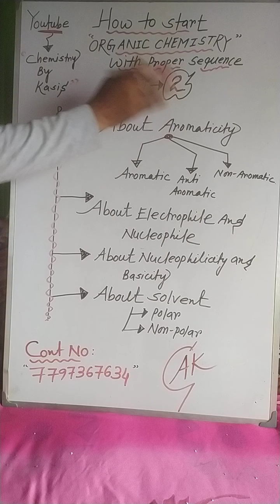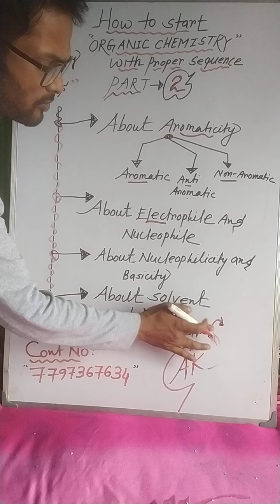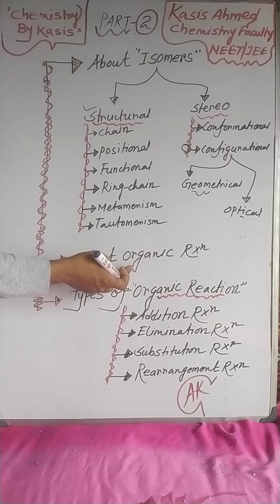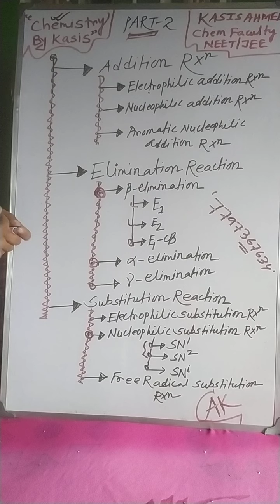Organic Chemistry Proper sequence...part 2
How to start Organic chemistry with proper sequence part 2